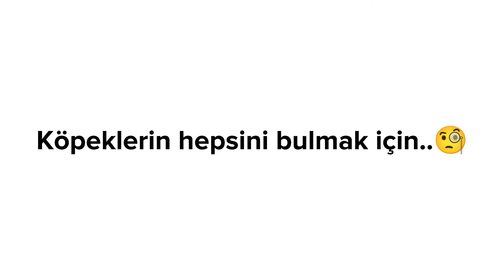Eğer İsminde "A" Harfi Varsa İzle...(Acele Et!)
★Evet arkadaşlar, tüm görevleri yapabildiniz mi?

shorts, Challenges, Challenge, Shorts, Trend, Trending, Meme, meme, memes, ImOof, Constant, Furmin, raynor, Raynor, Short Video, Shorts videos, 1 dakika video, 60 saniye video, kısa videolar, bu video, bu videoda, yaşını tahmin edeceğim, kısa video, bu video yaşınızı ve numaranızı doğru bir şekilde tahmin edecek, bu video yaşını tahmin edecek, Bu Videoyu Mart Ayında İzle, mart, eğer Oturuyorsan bu videoyu izle, otururken izle, eğer 18 yaşından küçüksen Bu Videoyu İzle, eğer küçüksen izle, sadece Erkeksen izle, sadece erkekler izlesin, bu videoyu kızlar izleyemez, bu videoyu sadece erkekler anlar, eğer erkeksen izle, eğer doğum günün değilse izle, bugün Doğum Günün Değilse İzle, doğum günü izle, eğer İsminde A Harfi Varsa İzle, A harfi varsa izle,